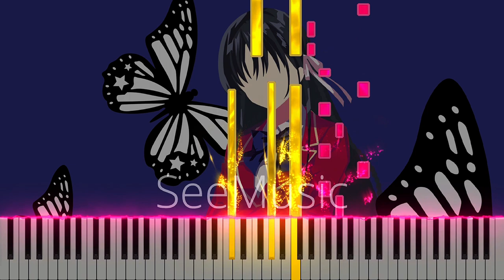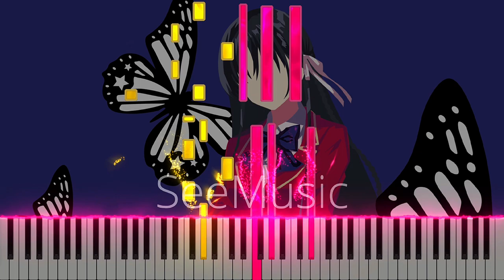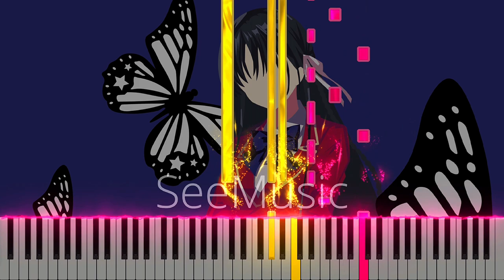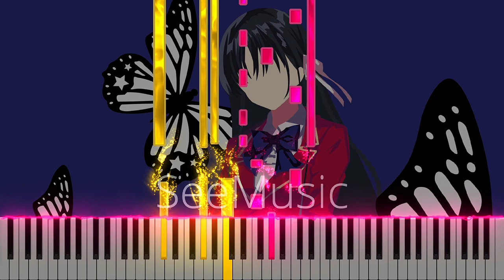Horikita/Intro theme『Quote』- Classroom of the Elite S2 OST